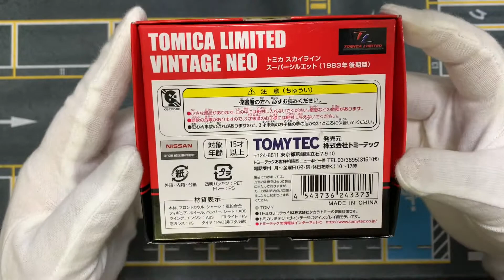Unboxing Nissan Skyline Super Silhouette (1983)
Marca: Nissan
Modelo: Skyline Super Silhouette Tomica (1983)
Fabricante: Tomica Limited Vintage Neo
Escala: 1/64

*Para más información visiten mi pagina de Facebook “Masao Escala”.